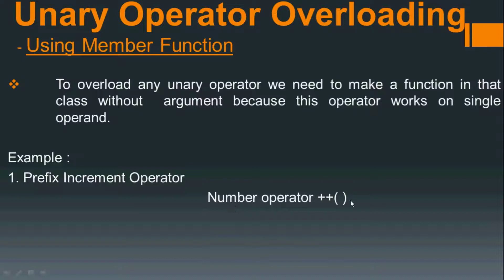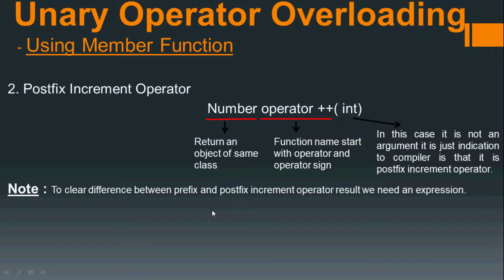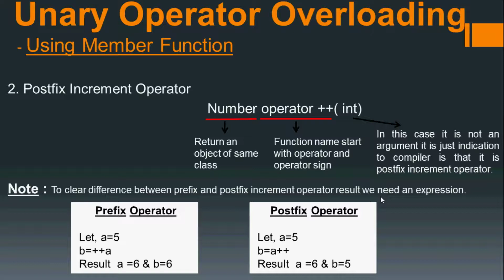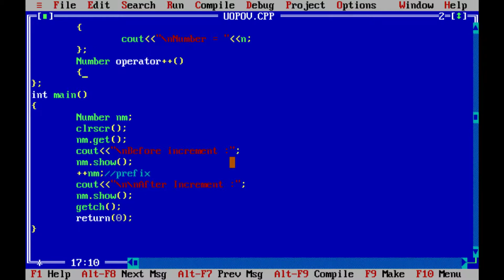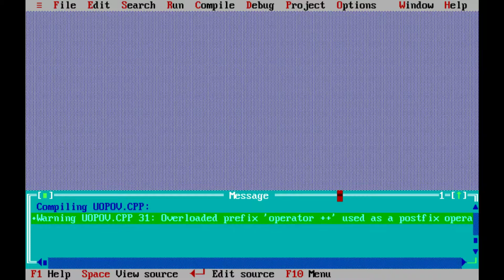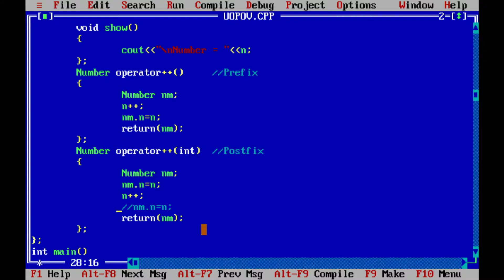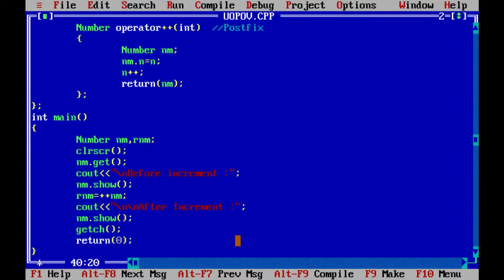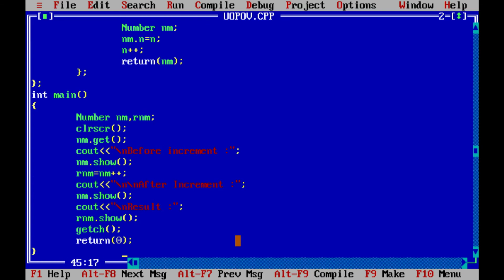Unary Operator Overloading in C++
Unary Operator Overloading
 - Using Member Function
To overload any unary operator we need to make a function in that  class without  argument because this operator works on single  operand.

Example :
1. Prefix Increment Operator
    Number operator ++( )
* Return an object of same class
* Function name start with operator and operator sign
* In this case no argument required because unary operator works on single value.
2. Postfix Increment Operator
    Number operator ++( int)
* In this case it is not an argument it is just indication to compiler is that it is postfix increment operator.
Note : To clear difference between prefix and postfix increment operator result we need an expression.

Prefix Operator

Let, a=5
b=++a
Result  a =6 & b=6

Postfix Operator

Let, a=5
b=a++
Result  a =6 & b=5